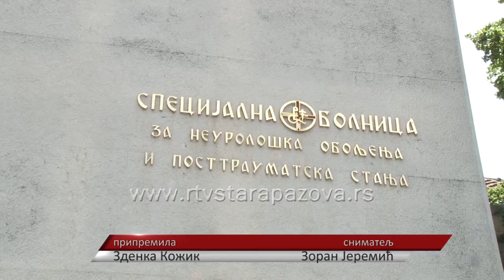Oporavak od moždanog udara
U susret 9. junu Danu borbe protiv moždanog udara   stručnjaci upozoravaju da kod dve trećine bolesnika moždani udar uzrokuje invaliditet koji najčešće za posledicu ima trajnu radnu nesposobnost.  Vreme potrebno za rehabilitaciju posle te bolesti najviše zavisi od težine šloga, a samo petina preživelih uspe da u potpunosti povrati normalne funkcije organizma.